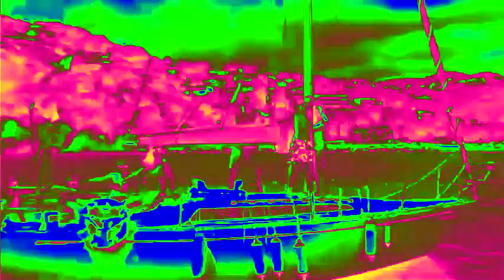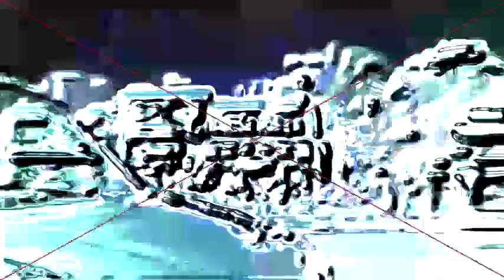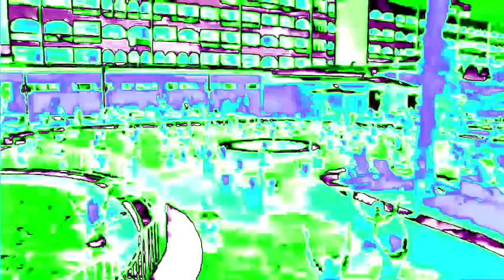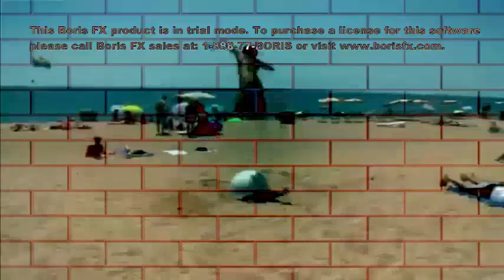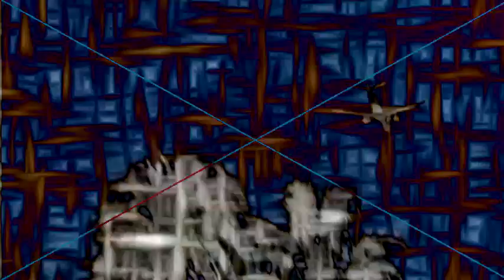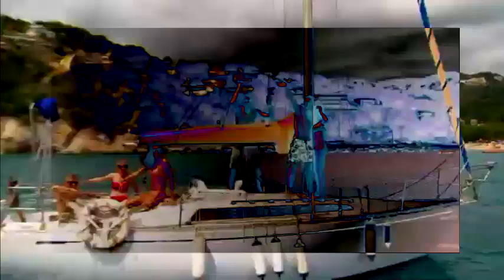Pamiętniki z Wakacji Czołówka rotalumro4 Collection